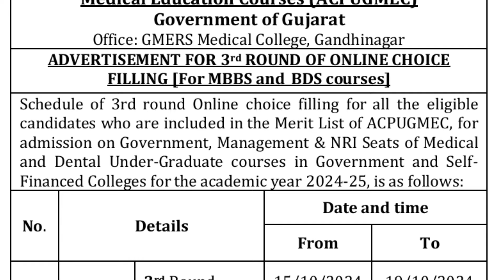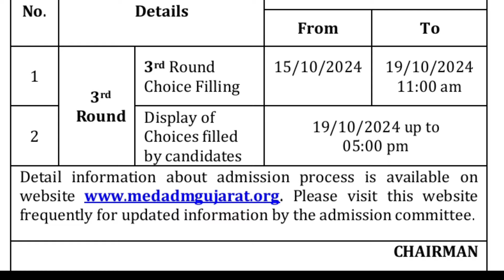MCC की बड़ी खुशखबरी ll MEET CONSOLING 2024 ll LATEST UPDATE NEET, MBBS,BDS, ll ROUND -3 MCC UPDATE